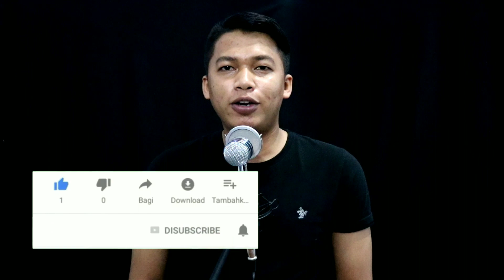Kuburan tiba tiba terbakar - Bukan sinetron azabkubur indosiar 😅